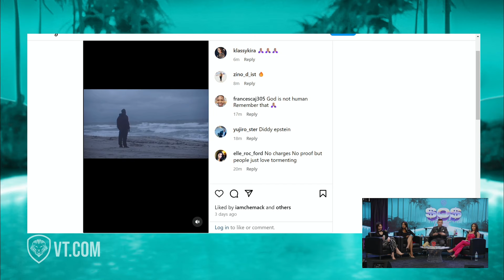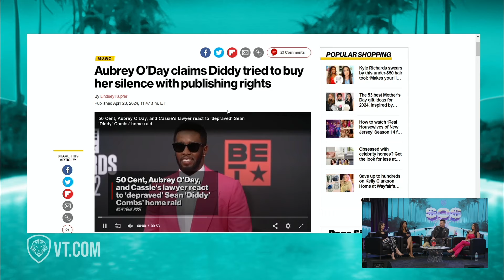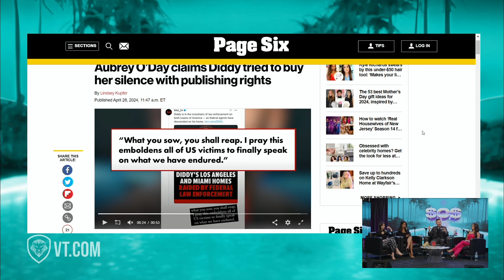Diddy Finally RESPONDS w/ Cryptic First Video to "Black Epstein" Allegations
In this SOSCAST excerpt, the crew unpacks a new twist in the Diddy saga. After a prolonged silence, he's finally spoken out in a response that's raised eyebrows for its peculiar nature.